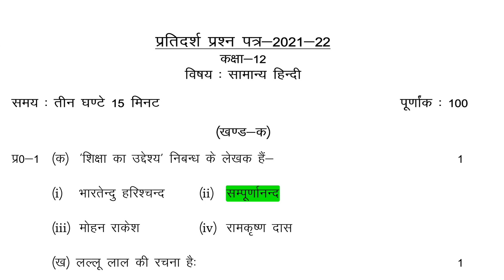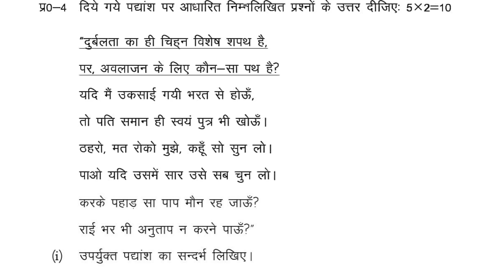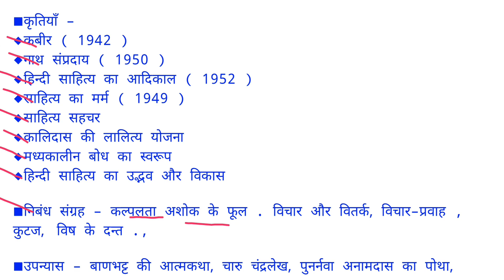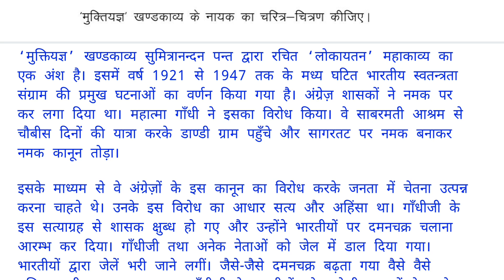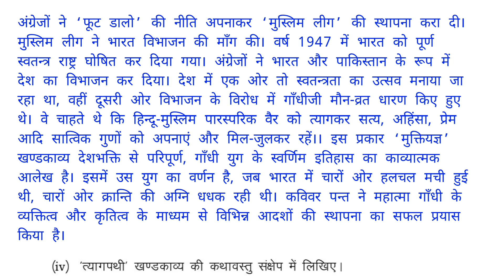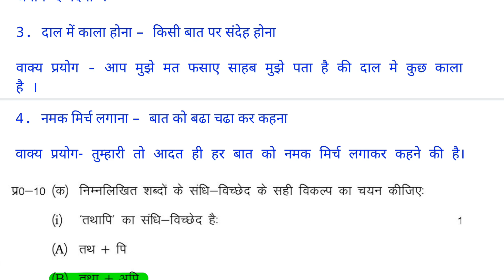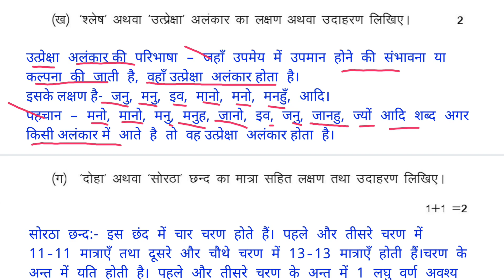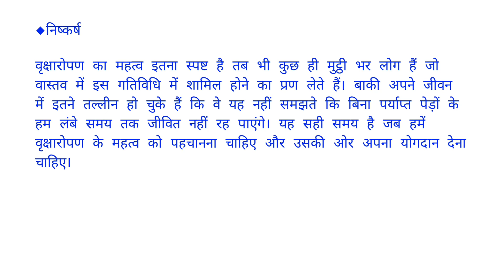UPMSP Class 12 Hindi General model paper Solution 2022 | UP board 12 model paper 2023 Hindi Solution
सभी बोर्ड़ के paper और Answers 2020 के भी और पिछले कई years के papers भी, अपने दोस्त, रिश्तेदार (relative) सभी के साथ Share करिये,, whatsapp से, Facebook से, Telegram से, instagram से, या twitter से...आपकी मर्जी...

*pdf password वीडियो में बताया गया है*